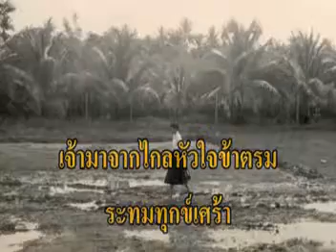เพลง"มดลาบางบางอาลัยมด"ขับร้องโดย ยัยแจ๋ว-ปู่ดร {อมตะเพลงไทย}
ขับร้อง : สุนทราภรณ์-บุษยา รังสี
**เพลงประจำสถาบันเทคโนโลยีพระจอมเกล้าธนบุรี